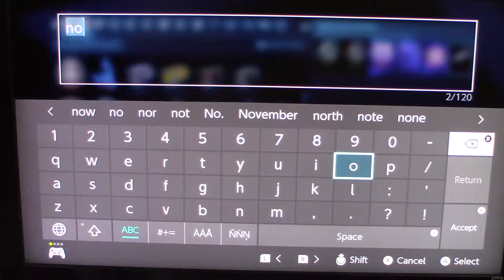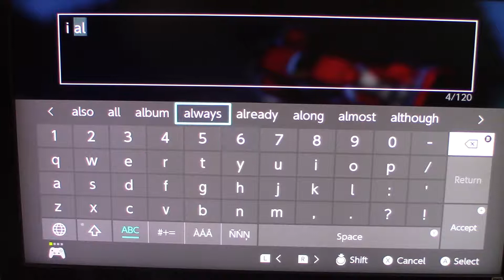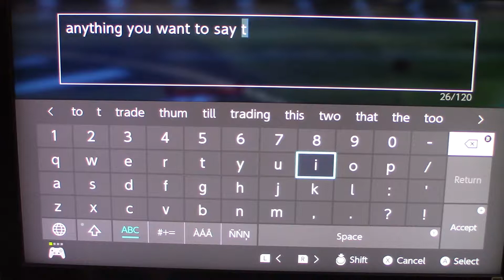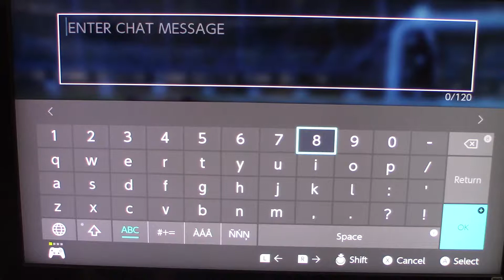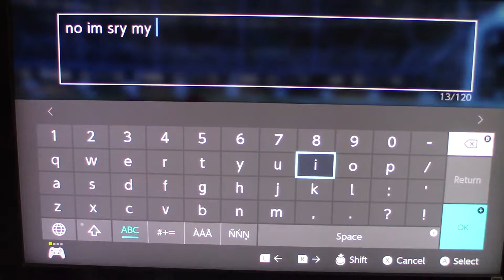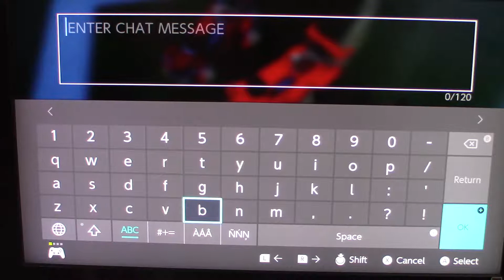How to Get Better at Trading in Rocket League!!!!!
hey guys hope you are having a great day! if you are looking for a trading this is the 1 I use on rocket league! If you are looking for a price site for rocket league this is 1 i use If you would like to enter the giveaway and you have to do is like subscribe and comment your friend code!